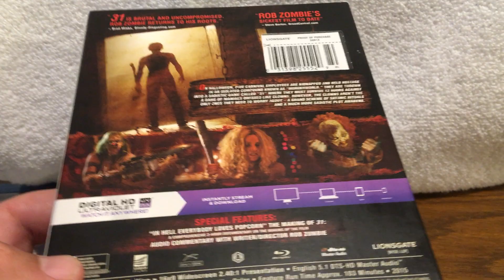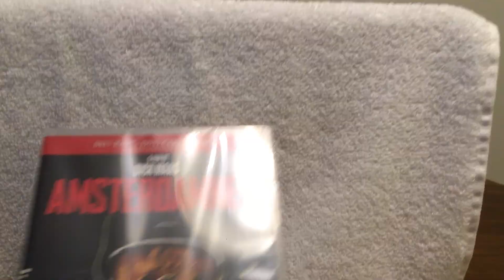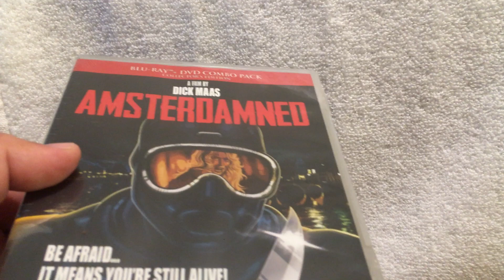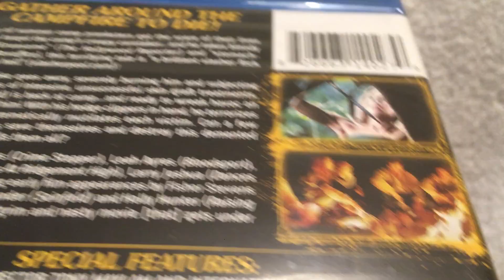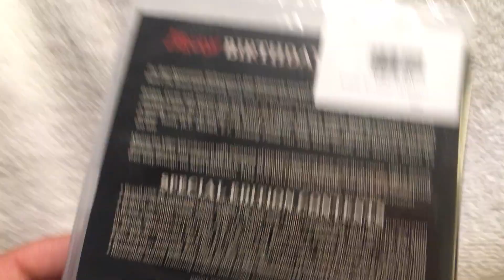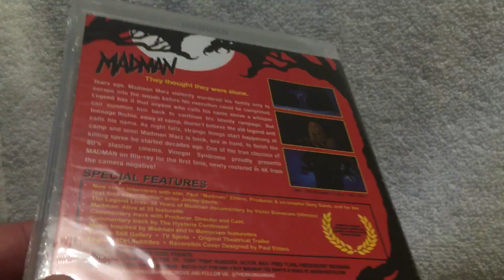NEW Horror Blu Ray Pickups - Vinegar Syndrome, Blue Underground, Arrow Video & More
9 Great titles this week.